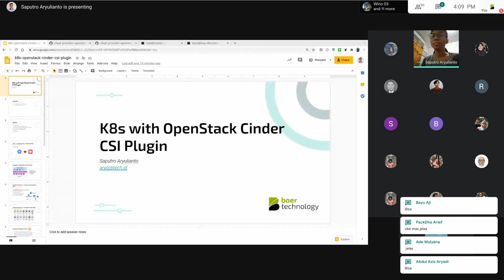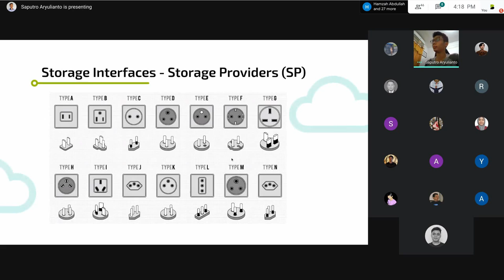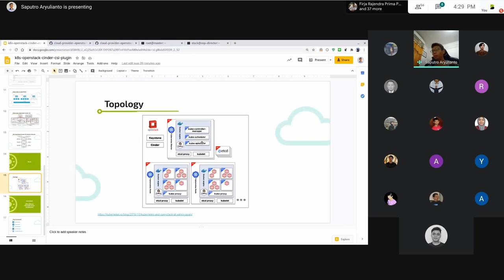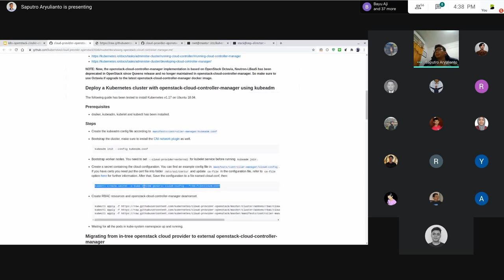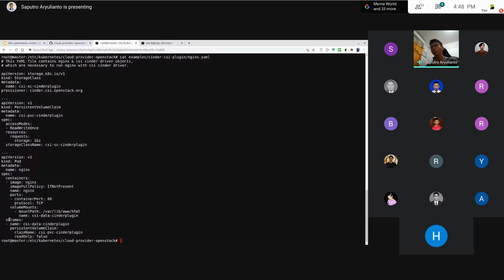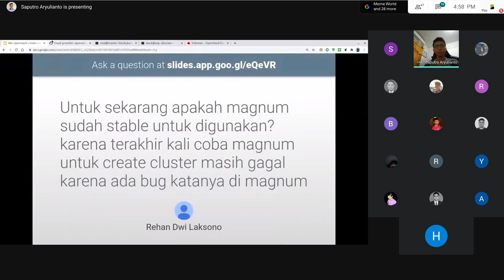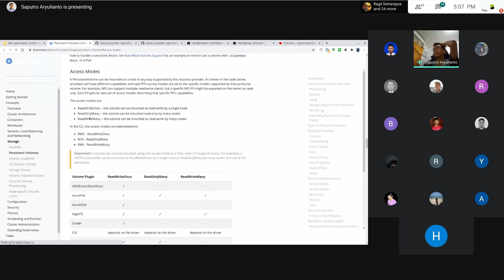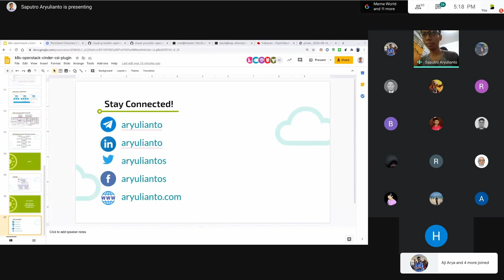Bicara #1 - Kubernetes with OpenStack Cinder CSI Plugin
Halo Bbud,

Btech Bicara hadir untuk berbagi cerita tentang riset pekerjaan, teknologi baru, yang disampaikan oleh Tim DevOps Btech secara live. Jangan sampai terlewatkan, karena Btech Bicara akan hadir 2 kali dalam seminggu.

Bech Bicara #1 bercerita tentang riset yang dilakukan dengan plugin OpenStack Cinder CSI pada Kubernetes. Apa dan bagaimana penggunaan plugin tersebut agar dapat bekerja dengan baik, dijelaskan pada sesi ini. Selamat menikmati rekamannya, BBud.